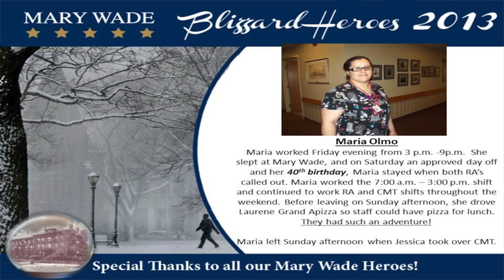Mary Wade Experience